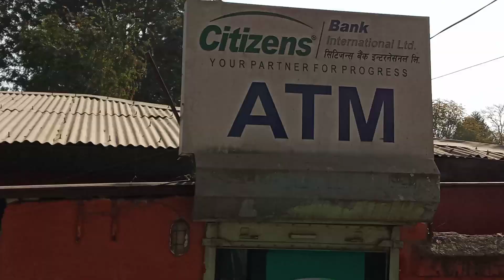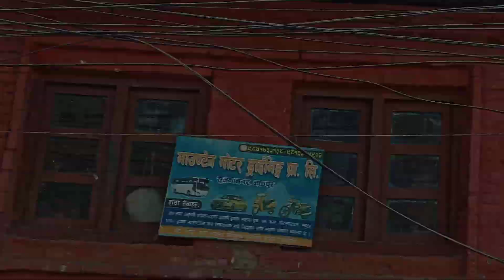sainik awaisiya mahavidyalaya sallaghari bhaktapur nepal army college wowdeqa